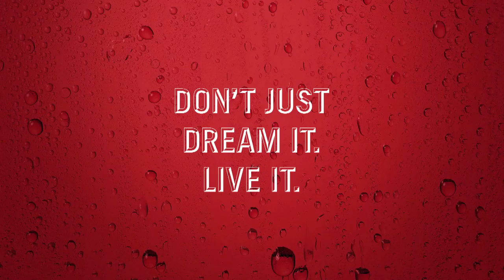Budweiser Ireland: Dream Job Finalist 2015 | Mark Griffin, Action Director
Budweiser Ireland's Dream Job competition allows you to vote for your favourite finalist to win their 'Dream Job". Mark from Co. Clare dreams of becoming an Actor/Director. Vote now to make his dream a reality